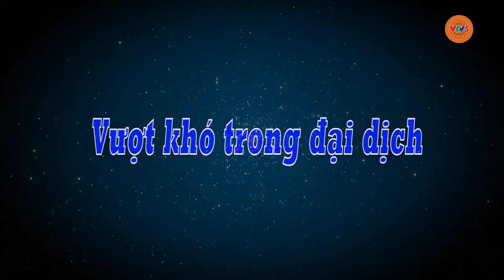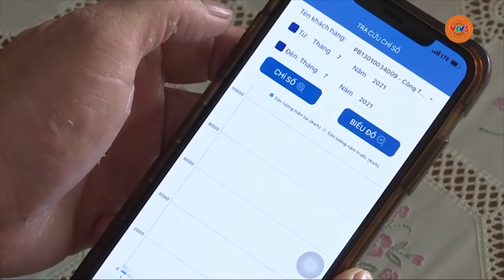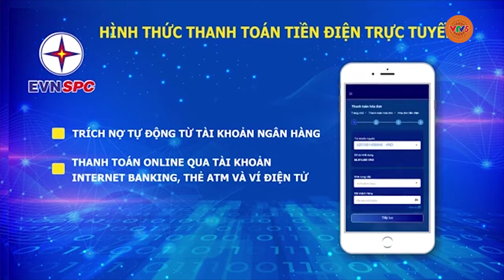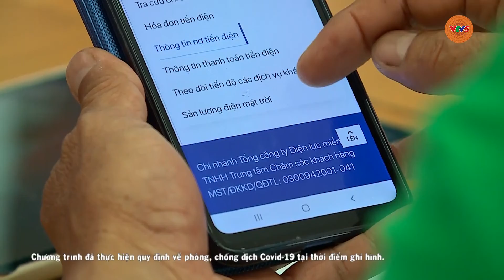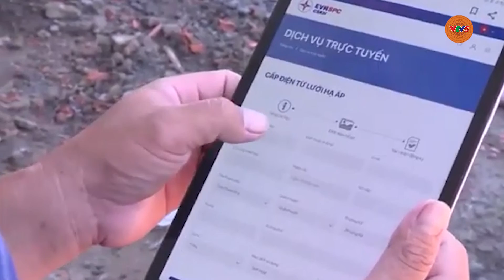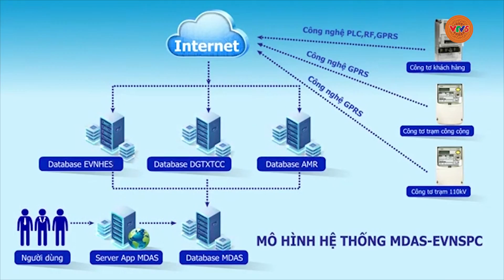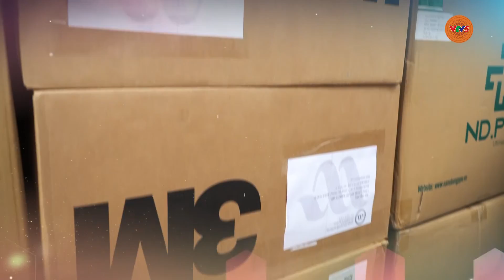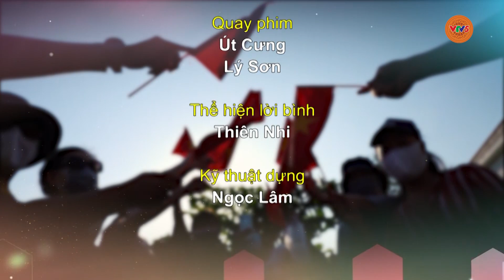PHÓNG SỰ | VƯỢT KHÓ TRONG ĐẠI DỊCH | VTV5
👉 Quý vị khán giả có thể xem trực tiếp miễn phí các chương trình tại ứng dụng VTVGo, trang web: vtvgo.vn hoặc vtv.vn:

👉 Xem lại các chương trình được phát sóng trên kênh VTV5 tại các địa chỉ:

✨ VTV5 - Nhịp sống đồng bào - Cập nhật các chương trình Thời sự - Chính luận:

✨ VTV5 - Sắc màu dân tộc - Cập nhật các chương trình Văn hóa - Phim tài liệu đặc sắc: